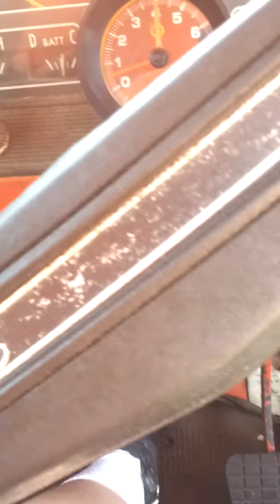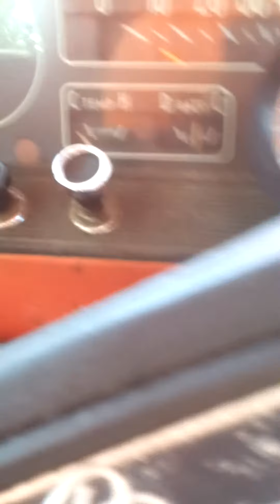Vr to hypercriticalone.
Starting the truck for hypercriticalone.